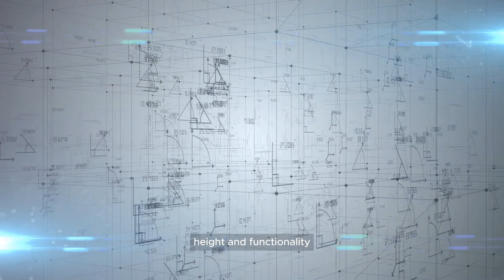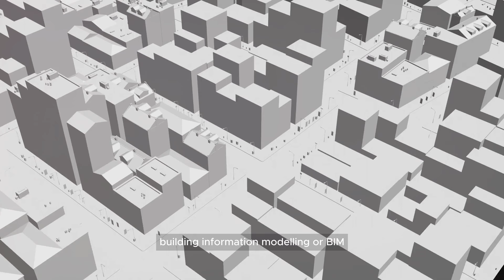Birth of The Skyscraper: A Vertical Leap in History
Explore the monumental evolution of skyscrapers from their inception, uncovering the architectural marvels and innovations that reshaped city skylines.